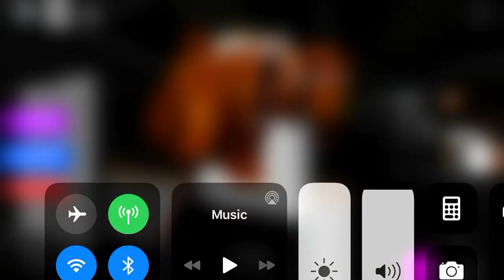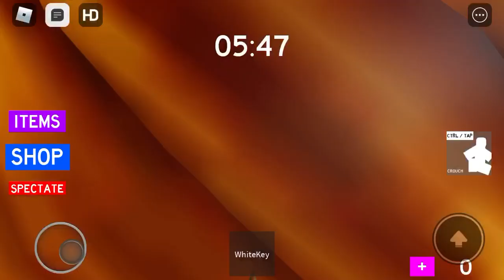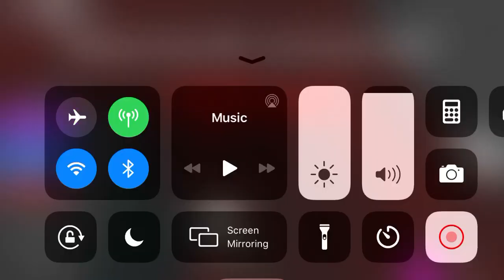Bunny [ALPHA] CHAPTER 7! Mansion